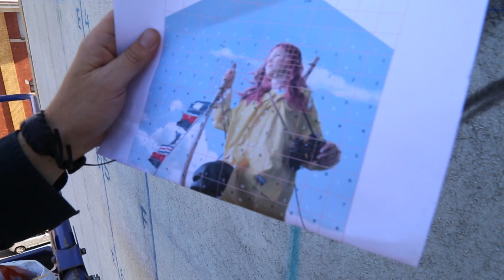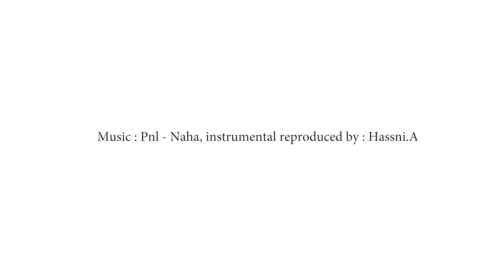Mural "MELODY" by REDL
24 meters high wall painting in Zurich, Switzerland by Redl.